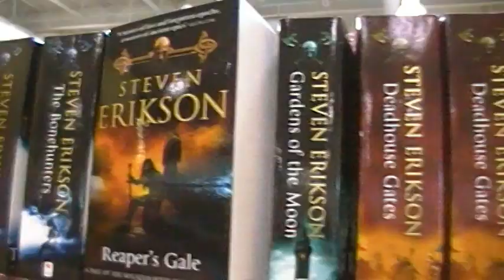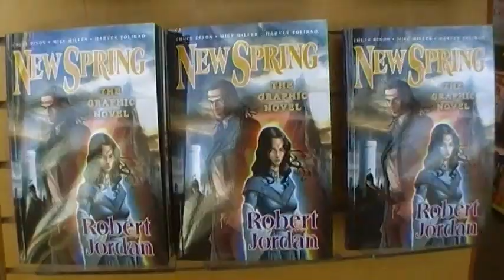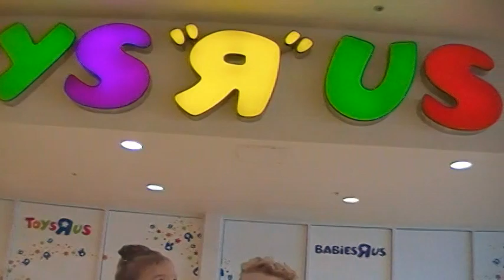Canada Trip 2011 Day 5: Woodgrove Mall, Purdys, Walmart, Chapters, Toys R Us, Quality Foods, Dinner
As Canadian teen sensation Robin Sparkles' song goes, "Let's go to the mall!"